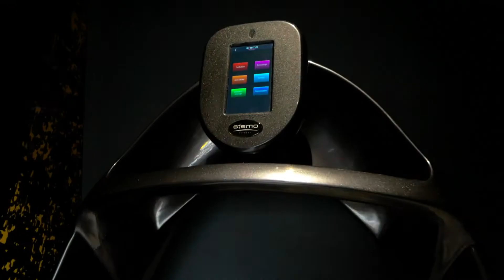Fitness Park - Vannes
Découvre le club Fitness Park Vannes situé dans la zone commerciale de Kerlann, proche du Carrefour.

Réparti sur plus de à 1500m², le club t’offre un large choix d’activités et d’équipements Technogym pour t’entraîner à la perfection : musculation, cardio-training, cours collectifs, cross-training, biking.

Que ton objectif soit de prendre du muscle, mincir ou te remettre en forme, Fitness Park t’accompagne dans ta réussite personnelle.